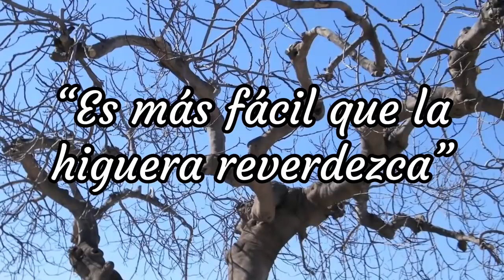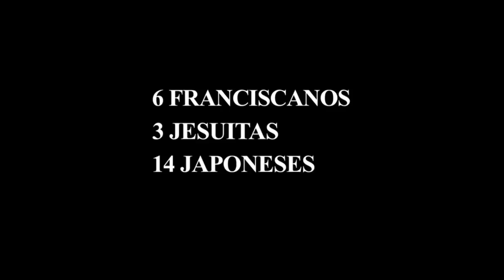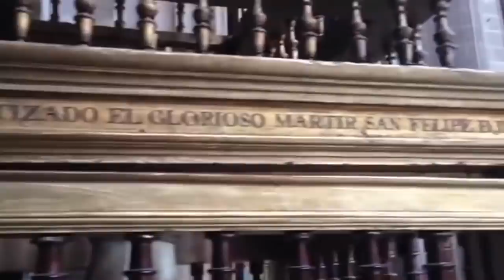San Felipe de Jesús en 4 Minutos - El Santo del Día - 5 de Febrero